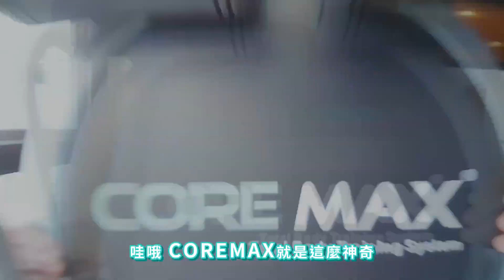coremax 健身機-運動妹子的最愛